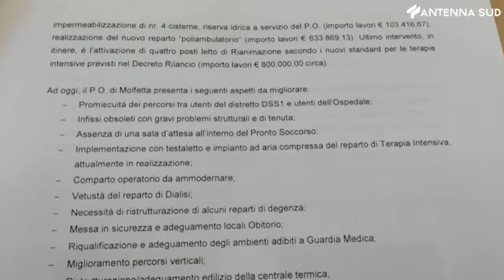25 marzo 2022 - Ospedale del nord barese, tra 6 anni e 106 mln di euro